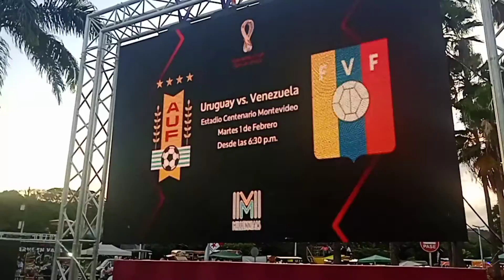Niños estrellas de la vino tinto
Excelente mucho niños talentosos